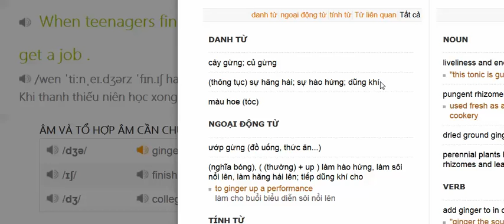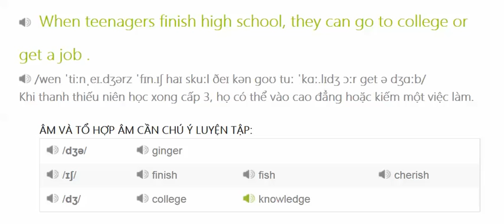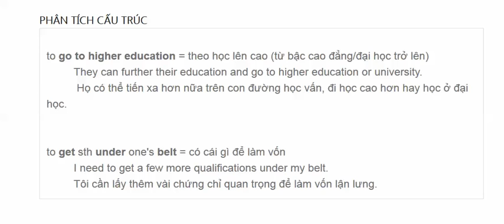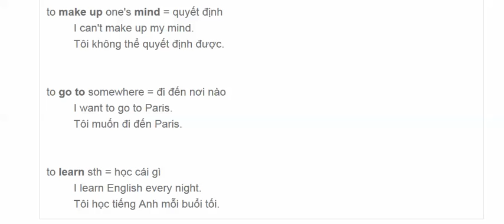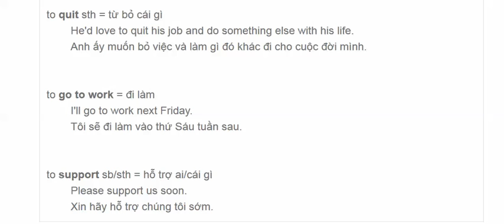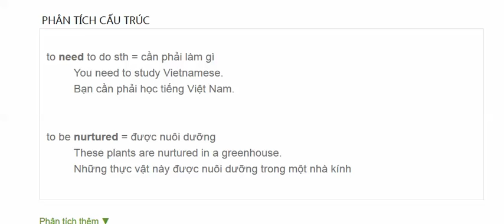HelloChao Unit 28